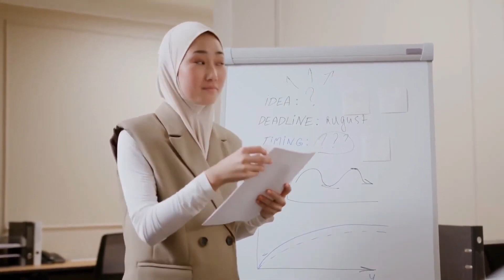Hijab Hijab styles | Muslims | No Copyright Video